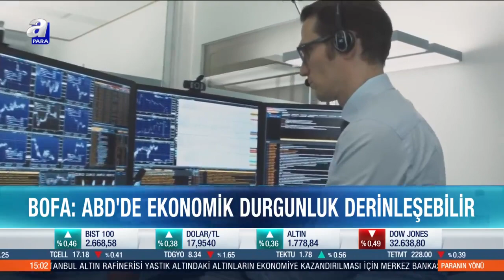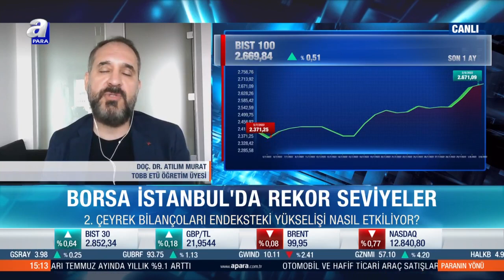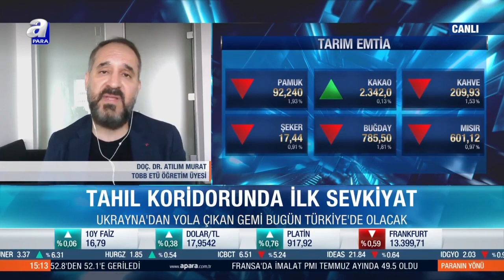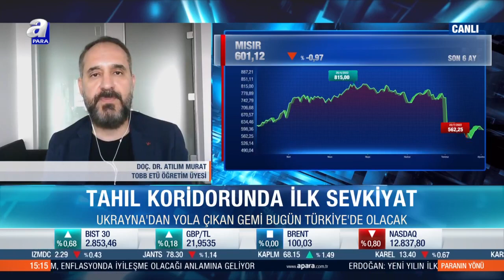Türkiye savunma sanayi ihracatında atağa kalktı / Paranın Yönü / 02.08.2022 | A Para